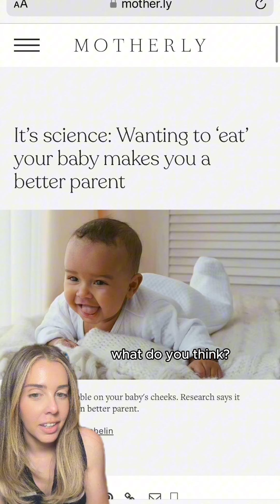Why wanting to ‘eat’ your baby makes you a better parent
Believe it or not, wanting to ‘eat’ your baby is actually normal Motherly contributor Sara breaks down the science behind this phenomenon.